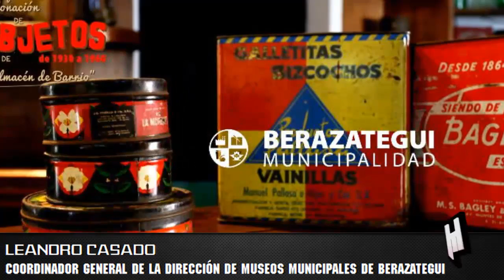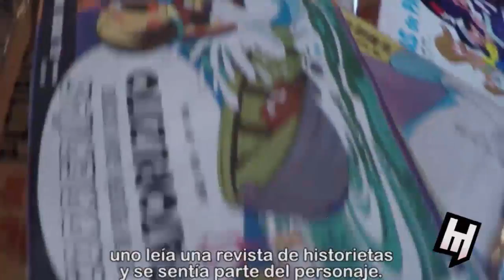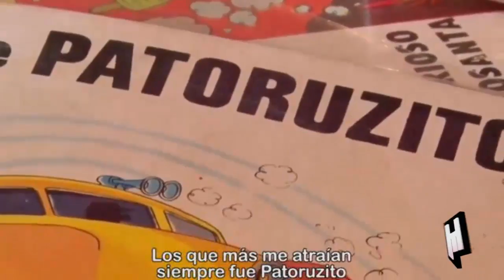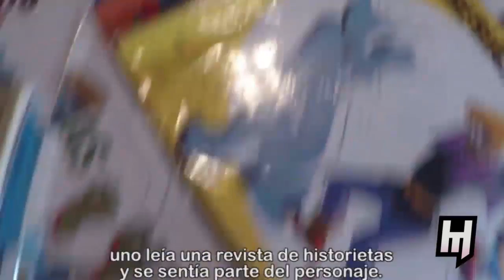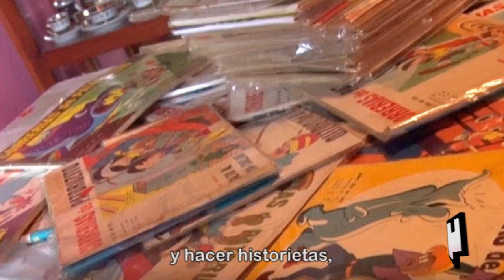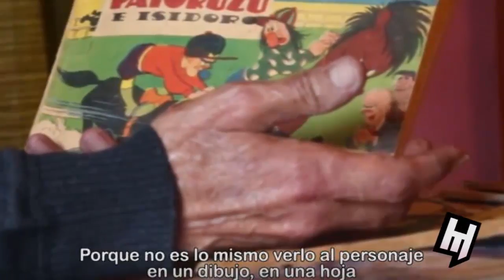Leonardo Casado director de museos de Berazategui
Habemus, programa 43. Jueves 10 de noviembre de 2016.

Con Leonardo Casado repasamos algunas acciones de los museos de Berazategui donde ponen a la gente en el centro, creando comunidad.